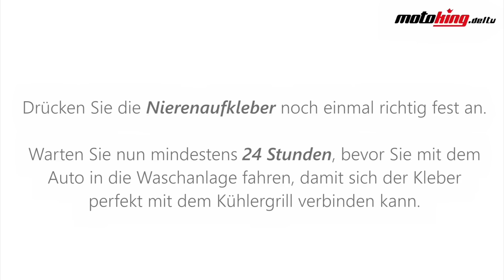Nierenaufkleber Verklebeanleitung BMW 535i F11 Kühlergrill Aufkleber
Bei Amazon kaufen

Anhand eines wunderschönen BMW 5er zeigt Euch unser Verklebe-Team wie einfach und schnell Ihr unsere Nierenaufkleber von Motoking.de auf Euren BMW verklebt und in rasender Geschwindigkeit ein neues Styling-Accessoire erhaltet.

Nieren Aufkleber Short Tipps:
1. BMW Nieren reinigen (fett- und teerlösendes Mittel benutzen)
2. Kühlergrill komplett trocknen
3. Nierenaufkleber wie im Video gezeigt verkleben
4. 24 Stunden warten, bis Ihr Hochdruckreiniger oder Waschstraße benutzt.
5. Vollgas und vorsichtige Fahrt!
6. Bitte Nierenaufkleber nur bei über 18° C verkleben.